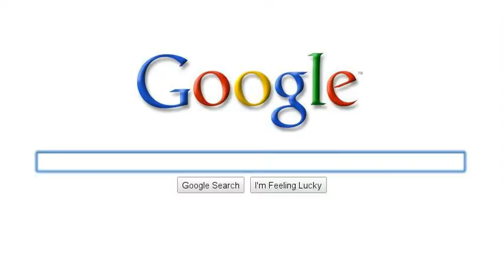Hailey Zie Evans :-)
This video is for my favourite dance teacher and my best friend, Hailey Z. Evans  :-)